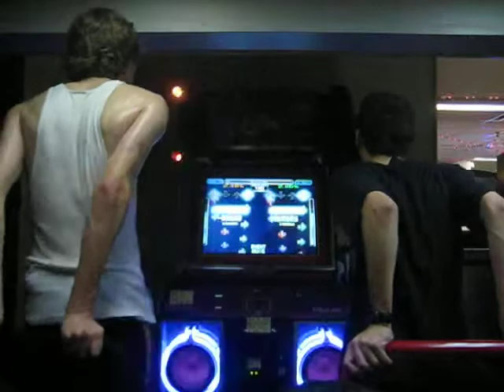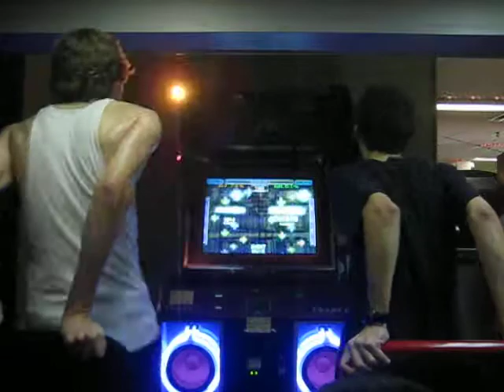(TLTP4 Finals) Jmar vs. Steve Reen - Chromatic Blitz 93.36% & 98.21%